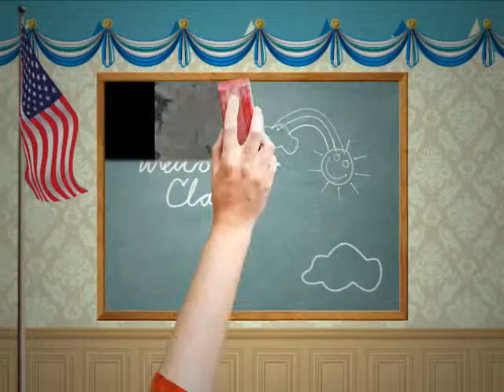SAS'ers ORGY 2010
reunion ng batch namen..